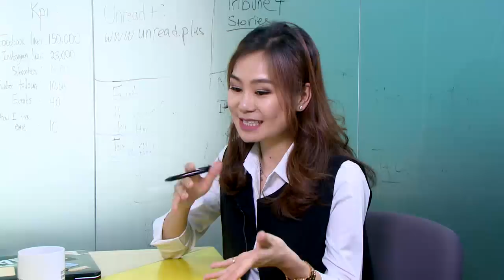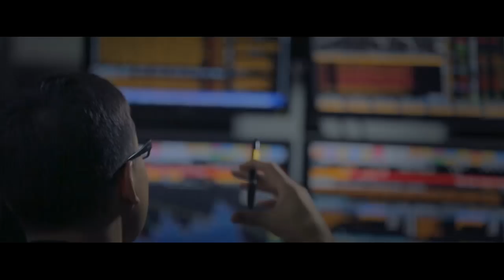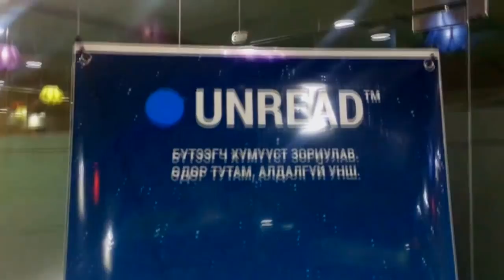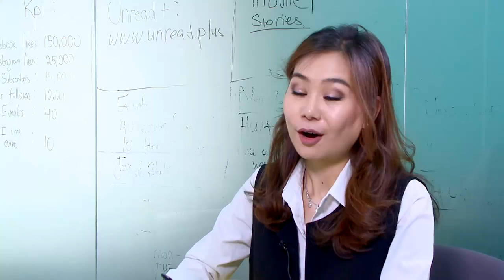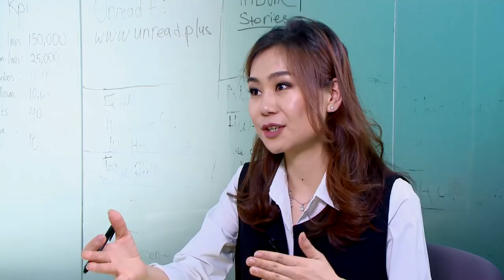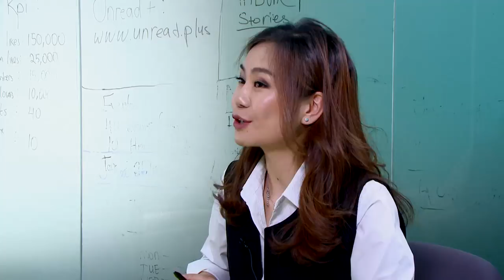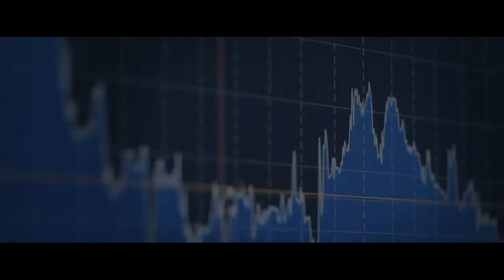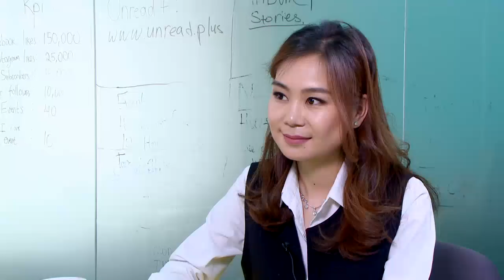Бизнес өрөг "Unread.today" сайтын Үүсгэн байгуулагчдын нэг А.Ундрал Business urug A.Undral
Зочин хөтлөгч:
1."Unread.today" сайтын Үүсгэн байгуулагчдын нэг Д.Ганзориг
2. "Unread.today" сайтын Үүсгэн байгуулагчдын нэг Б.Батзаяа